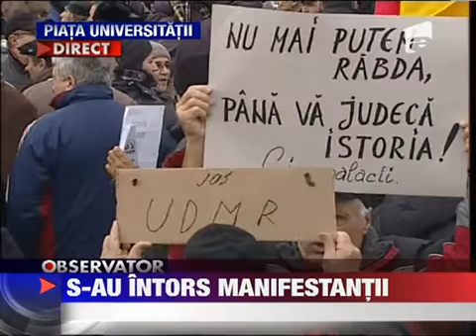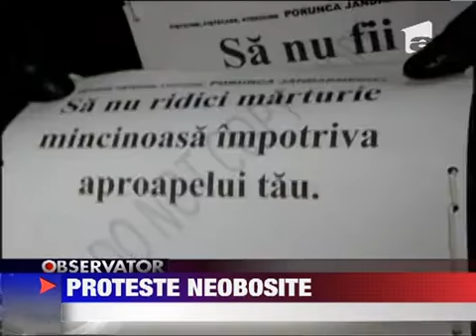Oamenii s-au adunat din nou in Piata Universitatii 20 IANUARIE 2012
Deocamdata nu sunt la fel de multi ca aseara dar sunt la fel de hotarati sa-si strige nemultumirile.